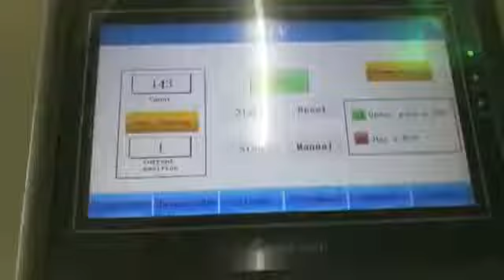Auto Circle Blade PCB cutting machine ML-505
QYSMT Details：
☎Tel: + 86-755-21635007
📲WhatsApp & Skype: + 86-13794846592